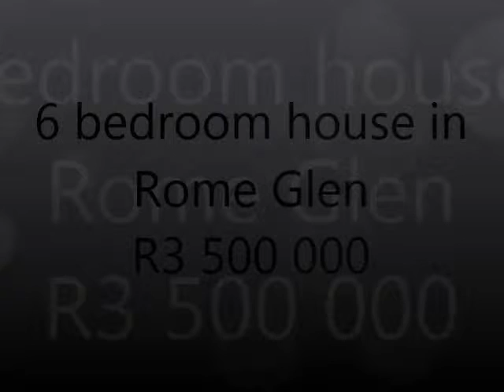6 bedroom house in Rome Glen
Spacious house perfect for the establishment of a luxury guest houseThis spacious home in Rome Glen boasts six bedrooms and four and a half bathrooms. Sun room /gymn, indoor braai, Gazebo with braai next to the swimming pool, seven living/ entertainment areas in total, full study. DSTV points in 11 rooms. Everything you need and more! Added to this is the massive store room where to park cars, boats, motor bikes, jet skis, etc. The current store - room can easily be converted into a single garage and flatlet. Low maintenance garden. Sparkling swimming pool.